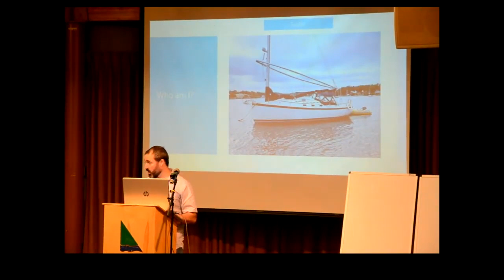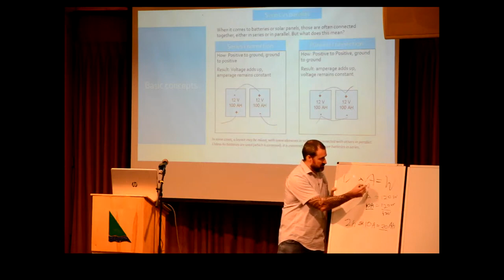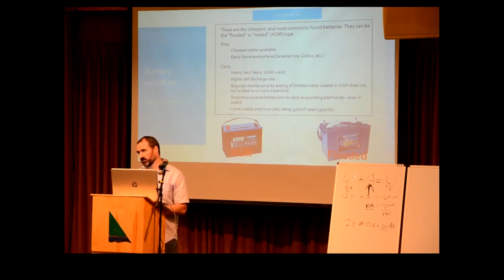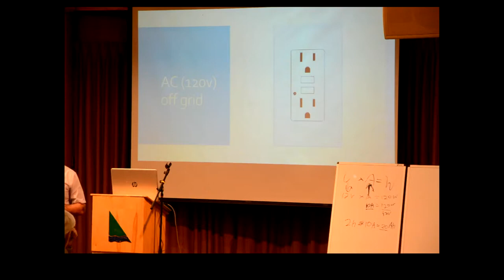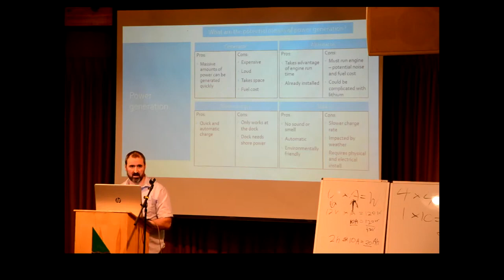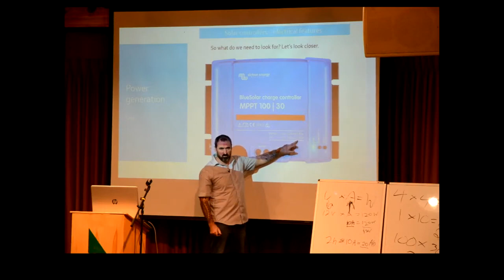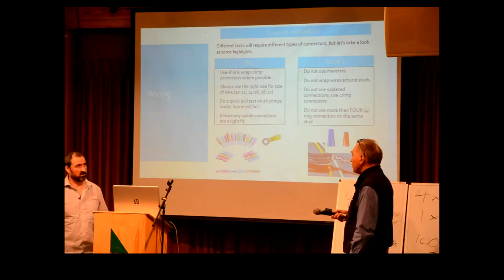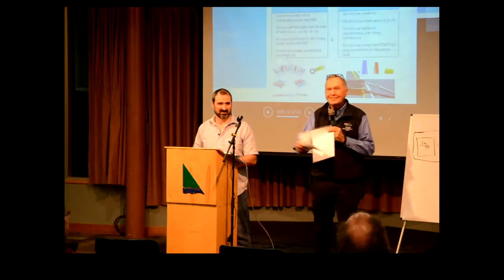Boat Electrical Systems, Batteries and Solar Panels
An avid sailor and licensed ABYC technician, Eric Fleury will cover basic wiring, battery selection. solar power, energy saving, fusing and touches on lithium batteries.

Eric Fleury, a past member of NSC and current member of CVGR, is an avid sailor and a licensed ABYC electrical technician. He started sailing around age 12 on his father’s Nonsuch 30. He has owned a Tanzer 7.5 and now an Ontario 32 "Prince Igor". Eric has been one of the SOLO300 sailors for several summers. Having studied electronics and computers, he eventually left the corporate management world to dive full time into the boating world, both for work and leisure.